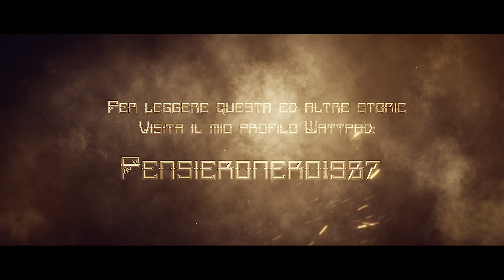Il cuore del Corvo - Audiolibro Steampunk Horror Originale - quinto racconto vm18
Creato dalla delusione degli Dèi di ogni pantheon, tradito dal suo steso cuore, Valravn il demone Corvo della mitologia ricreerà se stesso dal principio tramite l’alchimia e la tecnologia di ogni secolo. Come? Non vi resta che scoprirlo. Buon ascolto!

Realizzare questo racconto non sarebbe stato possibile senza la magnifica voce e interpretazione di Random Audiolibri:

"I testimoni raccontano che ero vestito di nero come un riflesso della notte in pieno giorno. Che indossavo un'impermeabile. Che emettevo un odore acido, di lubrificante e sangue. E che il mio corpo cigolava a scatti come un meccanismo fatto di ingranaggi. Ma dicono anche che non sono stati il mio aspetto fisico o il muso sfregiato come se un tempo avessi avuto un becco al posto della bocca a colpirli, quanto il mio strano modo di parlare. Nudo, affilato come un'ammonizione, più duro e freddo del rame ossidato, con una voce lugubre e triste, che a loro dire sembrava conoscere anche l'altro lato delle cose. "
Un piccolo estratto del racconto. Ora scoprite il resto.

00:00 Apertura
00:30 Video Racconto
42:20 Chiusura